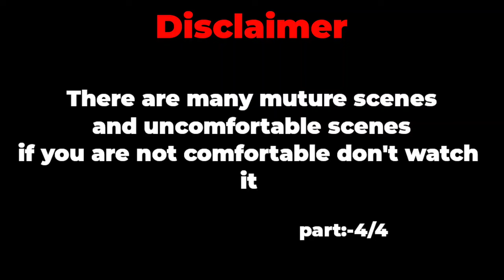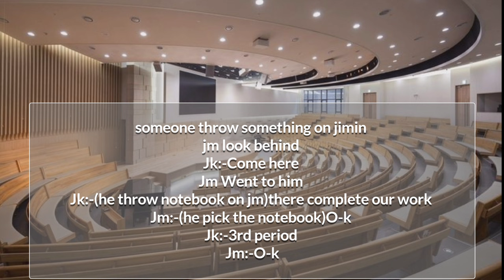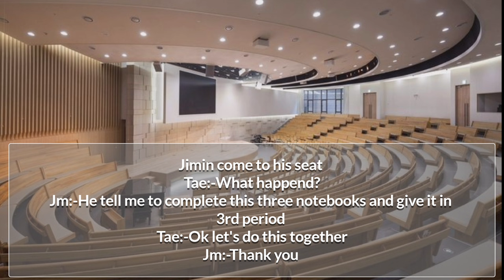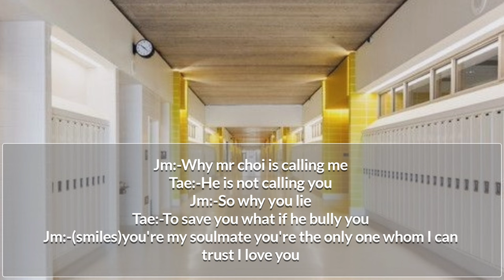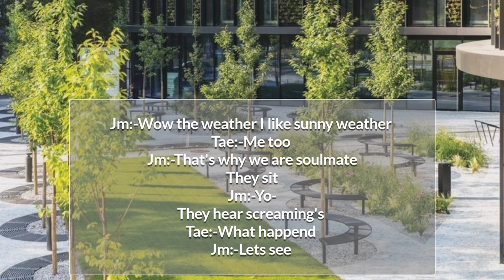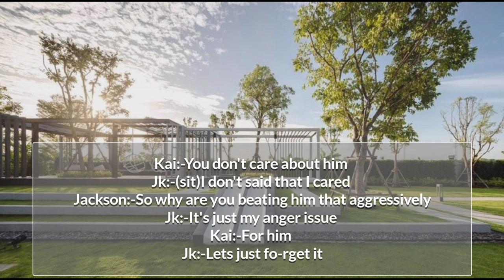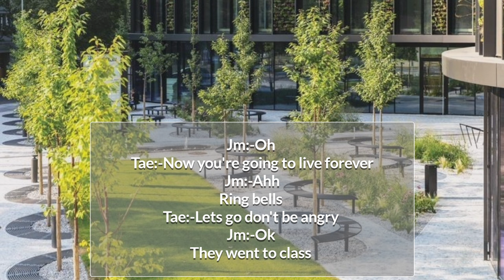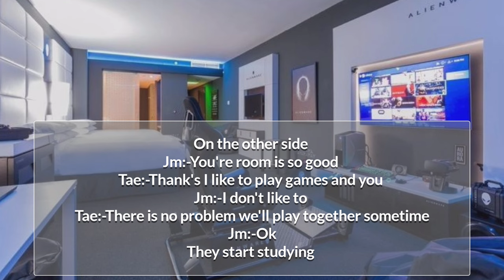Forced marriage to my bully who hated me jikookff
Jikookff

If you are not comfortable than don't read it I know you are going to ignore this disclaimer like my study's (laughs)

Jungkook throw jimin on bed and hovered above him

Jm:-Wh-at ar-e yo-u doi-ng(he tries to push jk)

Jk:-(he don't say anything and attached his lips on jimin and then suck his lips and bite them)

Jk:-Open your mouth

Jm:-N-o(jk slapped jimin)

Jk:-(jm bite his lower lip jm open his mouth and he put tounge inside jimin mouth and start kissing him so hungrily and roughly after sometimes jungkook broke the kiss)

Jm:-(breathes heavily his face turned all red)

Jk throw ripped jimin shirt and sucked his nipples and bite it

Jm:-Ahh

Jk was sucking and eating it like he is eating sometimes

Jm:-(crying)ahh

Jk:-I don't even start and you're crying

Jm don't say anything and let jungkook did what he wants to if he say something jungkook will beat him

Jk sucked jimn neck and bite the sucked spot he put the hickeys all over the neck

Jk:-(bite jm lips and sucking them)You're having fun

Jm:-(crying)It'-s hur-ting

Jk:-Not more than what I am going to do now(he throw his short)

Jm pov:-Its so big(he was shocked)

Jk:-You like it(he throw jimin pants)

Jm was hiding his private part from his little hands

Jk:-What is the value of Hidding it

(he puts his thing inside jimin without any warning jimin was moaning and crying he was thrusting really hardly)

Jm:-Ahhhuhmm(trembling)

Jk:-Its hard

(Jk was not even adjuts in jimin and doing it that fastly and roughly jk pinch jimin nipples that make him moan more jk take out his thing and put his one finger inside to make space then after that he put his whole hand jimin moan really hardly)

Jm:-Ta-ke i-t out it's burning(moans)

Jk:-No

(he take his hand and put his thing and start thrusting really hardly)

Jm:-YeA-hhhh ah-hhhh

(jk make jimin turn upside down but thrusting on the same spot and making jimin screaming more hardly)

Jm:-Ahh-hhh slo-w(faints)

(As it was jimin's first time and jungkook did this hard so jimin faints)

Jk:-This senstive boy(he clean himself and wear his clothes)